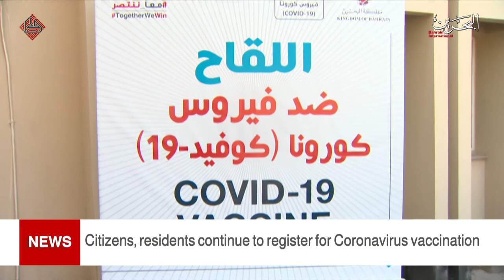BAHRAIN NEWS CENTER : ENGLISH NEWS 26-03-2021